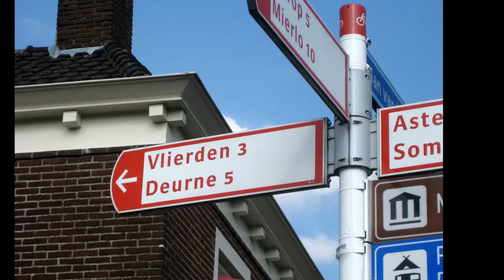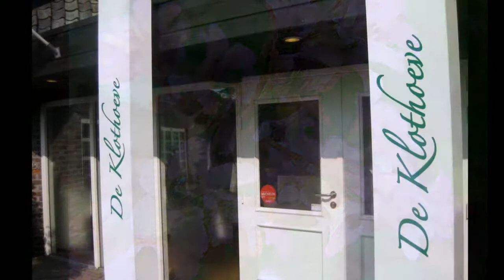Maria processie Ommel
Arend en Mieke